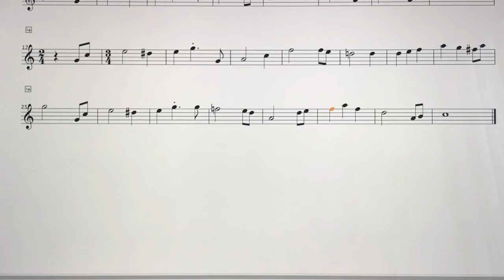Moonlight v2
Moomin Valley Music